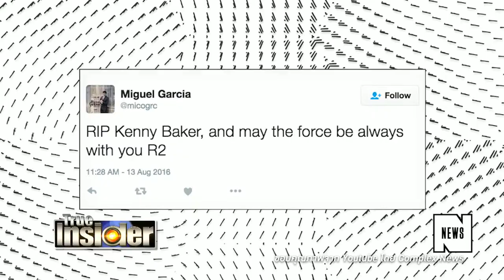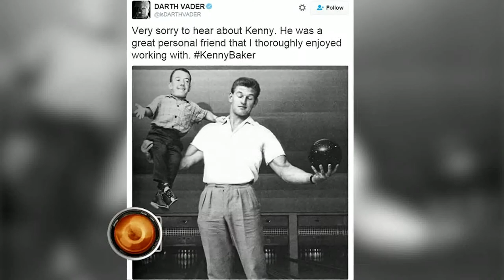True Insider | 15-08-59 (2/3)